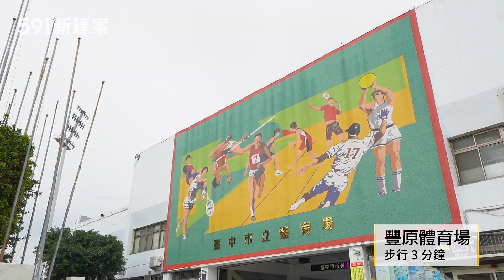【591影音賞屋】台中市-和碁澄園-周邊環境